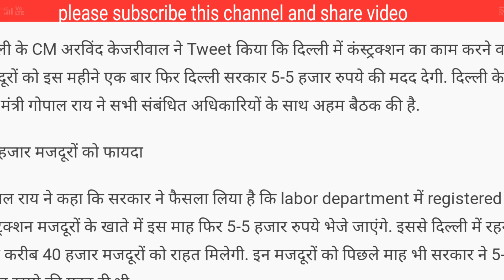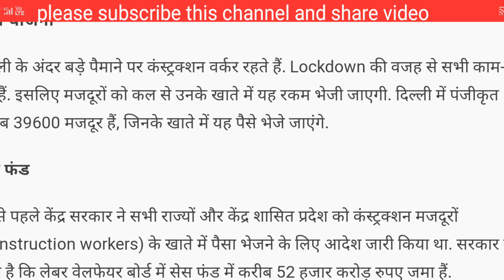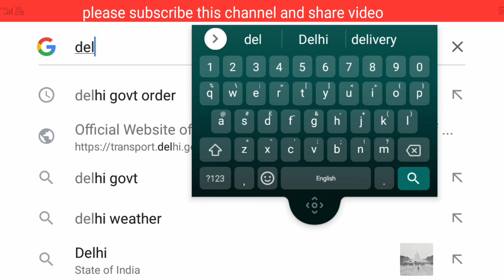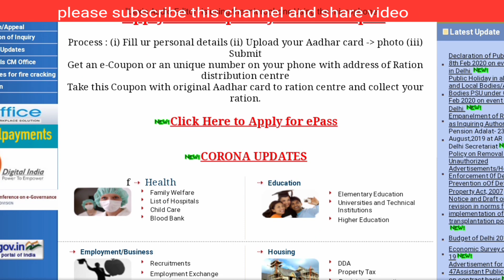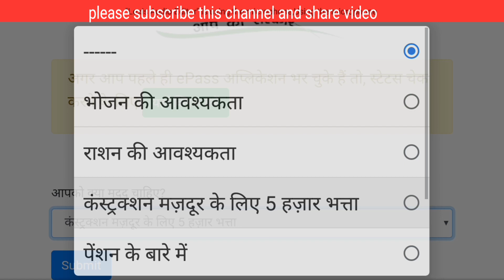सभी मजदूरों को मिलेगा 5000 ₹० | Delhi govt RS. 5000 to construction worker| Delhi government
doston Jo Delhi ke construction worker hai unke liye khushkhabari hai kyunki Delhi sarkar unko fir se a 5000 rupaiya de rahi hai dusri bar to doston is video mein Maine bataya hai Ki yah 5000 piya kaise milegi aur kitne logon ko milegi aur iske liye kaise apply Kare

topic covered
apply online for rs. 5000 compensation for construction worker
Delhi सरकार sahayata Rashi 5000
facttap
तत्काल भत्ता आवेदन करने के लिए
kejriwal 5000 rupaye
kejriwal 5000 rupaye kaise milega
kejriwal 5000 rupaye de raha hai
kejriwal 5000 Yojana
kejriwal 5000 auto rickshaw
kejriwal 5000 driver
kejriwal 5000 scheme
kejriwal 5000 auto
kejriwal 5000 website
kejriwal 5000 kab dega
kejriwal 5000 auto driver
kejriwal 5000 rupees scheme
kejriwal 5000 wali scheme
kejriwal 5000 taxi
kejriwal 500 rupaye kaise milenge
driver ko kab milega 5000 rupaye kejriwal
Arvind kejriwal
Delhi government
Delhi CM Arvind kejriwal says RS 5000 to be transferred into account of auto and taxi
Delhi CM Arvind kejriwal says construction worker will be given RS 5000 aid
Delhi gov to give rs 5,000 to auto rickshaw rickshaw public transport drivers Arvind kejriwal
kejriwal government to give rs 5,000 to all labour
Delhi government
Arvind kejriwal
5000 to be transfer
kejriwal का ऐलान दिल्ली में मजदूरों को ₹5000 मिलेंगे
बिहारी मजदूरों को ₹5000 देकर दिल्ली सरकार सीएम केजरीवाल ने किया बड़ा ऐलान
kejriwal government to give RS 5000 to all labours amid coronavirus outbreak abp news
sahayata yojana
sahayata
Delhi
Delhi sahayata
Bihar Corona sahayata
sahayata
Bihar sahayata
labour
ऐसे आएंगे 5000 रुपऐ बैंक account में
सभी मजदूरों को मिलेगा 5000 ₹०
 सभी मजदूरों को मिलेगा 5000 ₹० सभी मजदूरों को मिलेगा 5000 ₹०
Delhi CM Arvind kejriwal says construction workers will be given RS 5000 aid
Delhi govt  give rs 5,000
तत्काल वात्ता आवेदन के लिए
तत्काल वत्ता आवेदन करने के लिए apply online for rs 5000 composition for construction work
तत्काल वत्ता आवेदन
Delhi govt RS 5000 to construction worker
apply online तुरंत अप्लाई  करें और ₹5000 प्राप्त करें
facttap
delhi
तत्काल वत्ता आवेदन
labour 5000rs
rs5000
rs5000 Labour
दिल्ली सरकार | दिल्ली में गरीबों को ₹5000 की सहायता | Delhi government | 15 मई से ऑनलाइन रजिस्ट्रेशन होगा
दिल्ली सरकार
दिल्ली में गरीबों को ₹5000 की सहायता
Delhi government
15 मई से ऑनलाइन रजिस्ट्रेशन होगा
govt give rs. 5,000 to construction workers
5,000 rupee kaise milega
apply for labour department